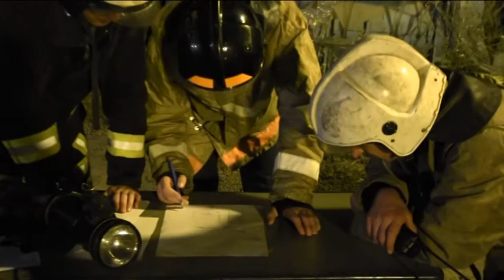Пожар в ангаре, Калининский район Тверской области. 20.08.2013г.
Видео предоставлено пресс-службой ГУ МЧС России по Тверской области